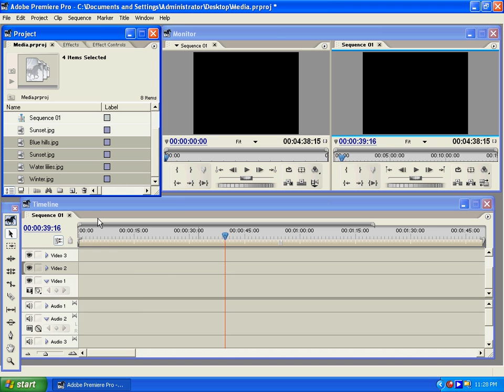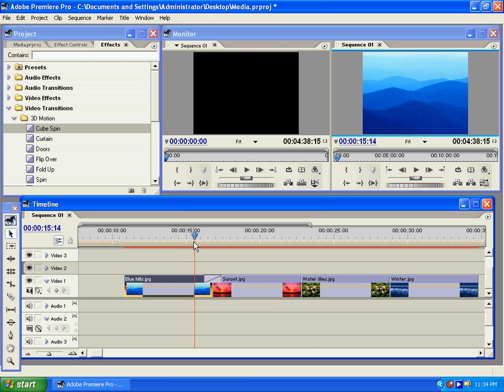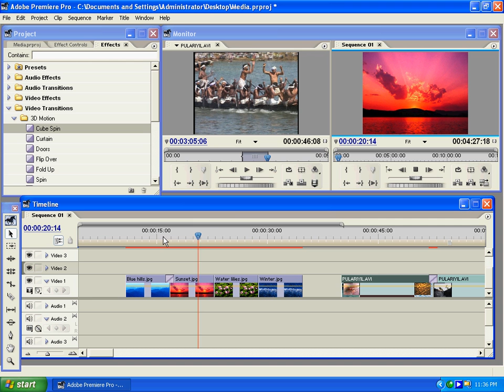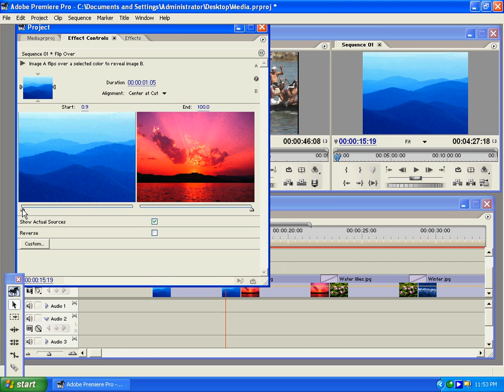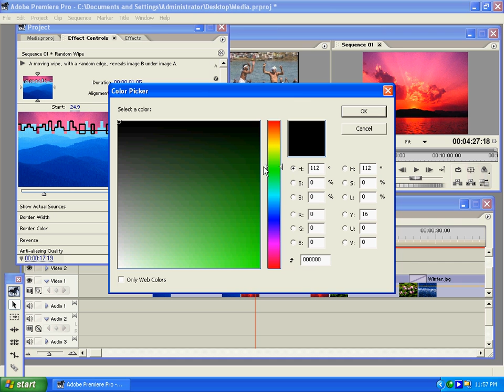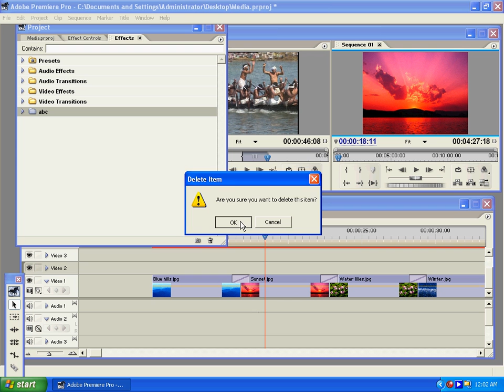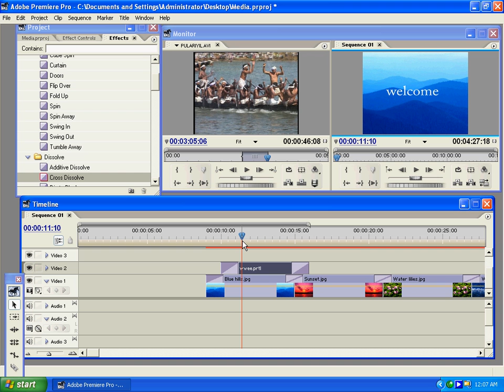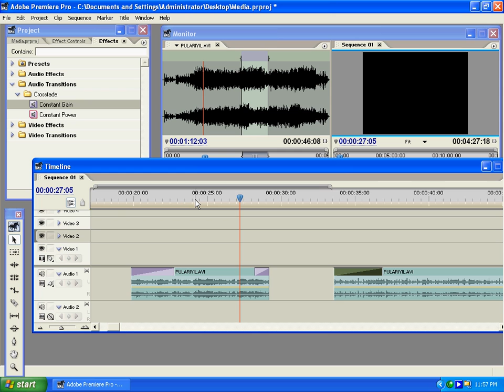premier (5).mpeg Malayalam tutorial മലയാളം പഠനം